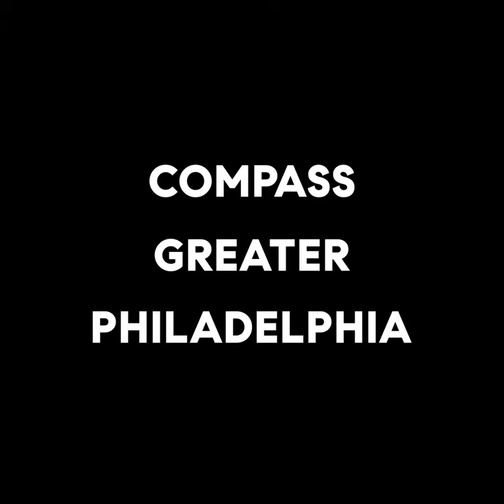Greater Philly Compass 2 Years Anniversary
Compass Greater Philly celebrates 2 years and over 700 agents!